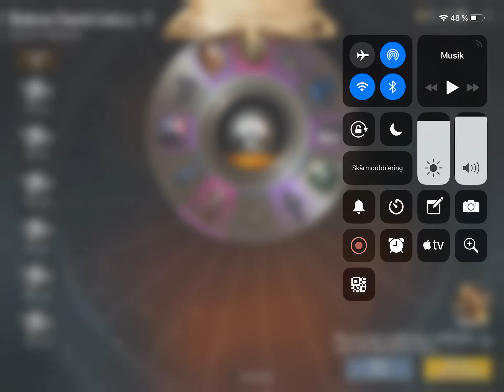Skeleton chariot lottery pubg